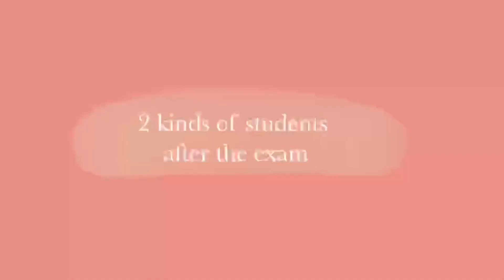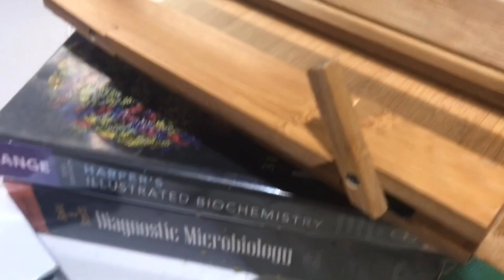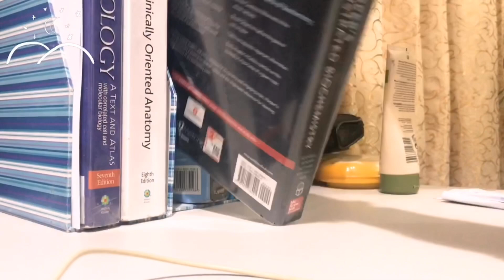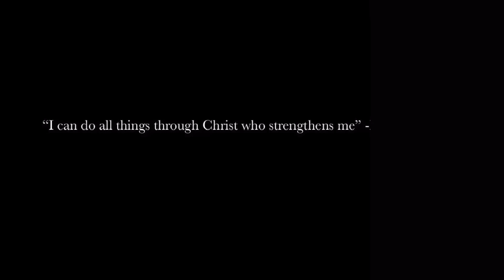Day in the Lives of Med Students in Quarantine || Med vlogs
Hi guys! We take you through one of the last days of our first year in medical school while still in quarantine.